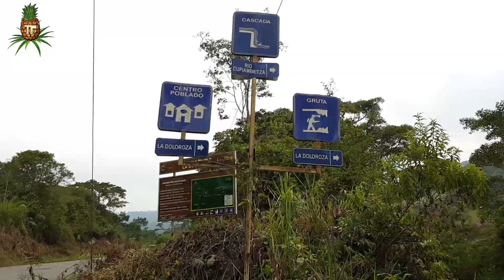Visiting La Dolorosa Caves: Terra Frutis and Fruithaven trip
We went with some of the people of Fruithaven to visit La Doloroza Caves.